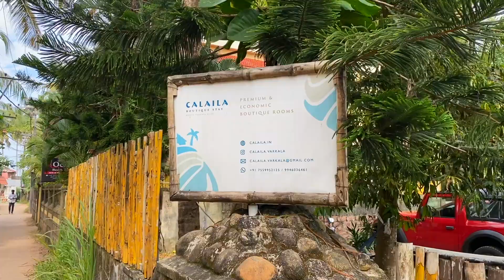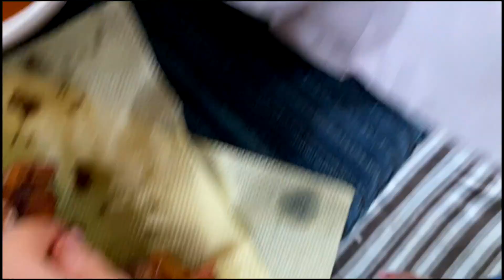വർക്കല ❤️ || A visit to Calaila || Ag Vlogs Epi 63 |Amrutha Suresh |Abhirami Suresh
Introducing to you,
Calaila boutique stay, Varkala.
A serene spot for any little getaway!!

Love and love only,

AG SISTERS.